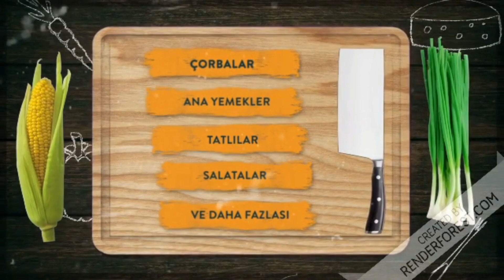PÜRELİ ROSTO KÖFTE TARİFİ TÜM AİLEYE BİR TEPSİDE AKŞAMA YEMEĞİ HAZIR NEFİS YEMEK TARİFLERİ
Nefis bir akşam yemeği tarifi ile herkese merhaba, Kalabalık davet yemeklerinizde veya kalabalık iftar sofralarınızda ana yemek olarak ne yapacağınızı düşünüyorsanız bu yemek tarifini denemenizi tavsiye ederim. İçi nefis Rosto Köfte üzeri beşamel soslu altı nefis patates püreli yani anlayacağınız tam bir lezzet şöleni.. Özellikle Ramazan ayında ayrıca da akşam yemeklerimizde ana yemekler bizim için çok önemlidir. Biz de Türk insanı olarak misafir önemlidir ve en iyi şekilde ağırlamak isteriz. ana yemekler de bu sebeple çok önemlidir. Şimdi dilerseniz buyurun bu nefis akşam yemeği tarifimize geçelim. Püreli Beşamel soslu Rosto Köfte deneyen herkese şimdiden afiyet olsun.

Püreli Rosto Köfte için Malzemeler,
Köftemiz için
Yarım kilo kıyma,
1 su bardağı bayat ekmek içi,
1 adet rendelenmiş soğan,
1 adet yumurta,
Tuz
1,5  çay kaşığı karabiber,
1 çay kaşığı kimyon,
1 kase garnitür,

Patates Püresi için
2 yemek kaşığı tereyağı,
Tuz,
1 su bardağı süt,
Küçük bir kase Kaşar peyniri

Beşamel sos için
2 yemek kaşığı tereyağı
2 yemek kaşığı un,
2 yemek kaşığı süt,
Tuz

Üzeri için Bir kase kaşar peyniri

ne yemek yapsam,
kiymali yemekler tarifleri kolay,
yemek tarifi,
turk yemekleri,
ana yemek tarifleri,
akşam yemeği tarifleri,
bugun ne pisirsem kolay yemek,
aksam yemegine ne yapsam,
yemekler,
kolay yemek tarifleri,
güzel yemek tarifleri,
kolay tarifler,
iftarlık tarifler,
iftar yemekleri,
iftar menüleri,
ramazan tatlıları,
iftar tatlıları,
çorba tarifleri,
ramazan iftar menüleri,
güllaç tarifi,
iftara ne pişirsem,
iftar tarifleri,
nefis yemek tarifleri,
yemek tarifleri,
kolay iftar yemekleri,
iftar için yemek tarifleri,
nefis yemek tarifleri iftar menüleri,
iftar menusu,
iftara ne pişirsem,
tatlı tarifleri,
ramazan iftar menüleri,
iftar yemekleri,
kıymalı yemekler,
ne yemek yapsam,
akşam yemeği tarifleri,
kolay yemek tarifleri,
sulu yemek tarifleri,
ana yemek tarifleri,
yemek çeşitleri,
kofteli yemekler tarifleri kolay,
yemek tarifleri akşam yemeği,
aksama ne yapsam,
akşam yemek tarifleri,
kıymalı yemek tarifleri,
kolay aksam yemek tarifleri,
yemek tarifleri kolay,
aksam ne yemek yapsam,
bugün ne pişirsem,
kiymali yemek tarifleri,
kiymayla yapilacak yemek cesitleri,
köfte nasıl yapılır,
köfte tarifi,
kıyma ile yapılan yemekler,
nefis yemek tarifleri ana yemekler,
türk yemek tarifleri,
türk yemekleri nasıl yapılır,
bugün ne yemek yapsam,
kofte,
kofte yemek cesitleri,
kolay akşam yemeği tarifleri,
kıymayla yapılan yemekler,
lezzetli yemek tarifleri,
sulu yemekler,
acayip tarifler,
aksam yemeğine ne yapsam,
akşam ne yemek yapsam,
akşam yemeği ne yapsam,
akşam yemeği tarifleri kolay,
akşam yemeğine ne yapsam,
akşama ne pişirsem,
akşama ne yemek yapsam,
ana yemek tarifleri nefis yemek tarifleri,